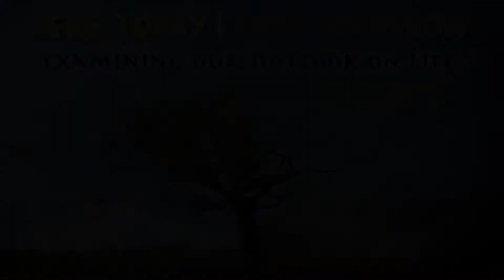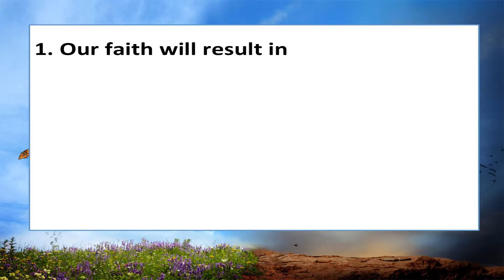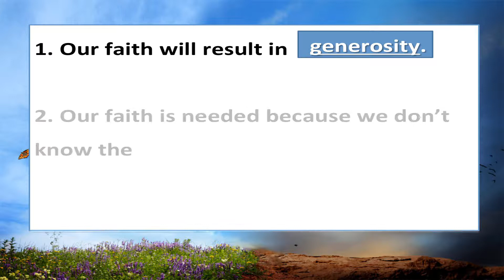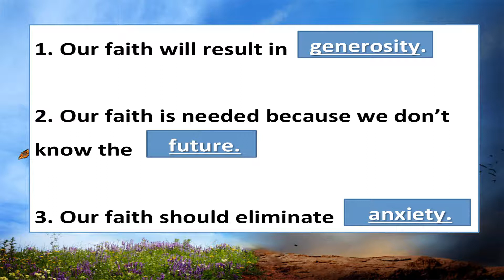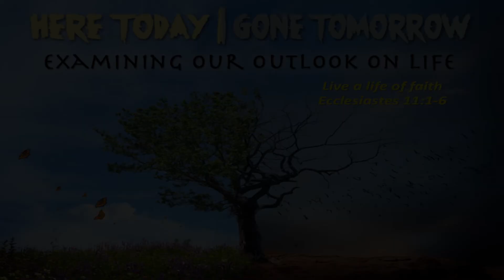Here Today | Gone Tomorrow February 22, 2015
Examining Our Outlook on Life
Live a life of faith
Ecclesiastes 11:1-6